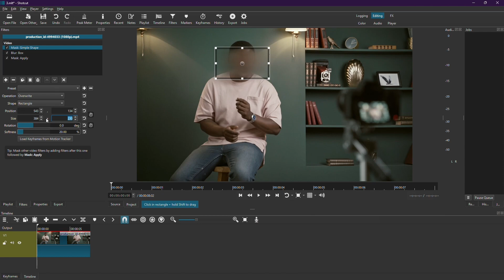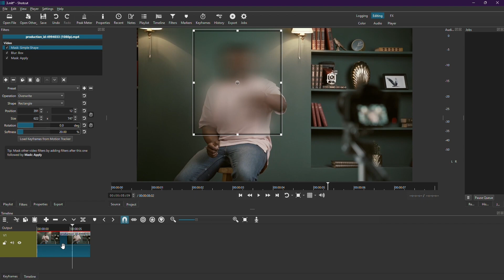How to Blur Something in Shotcut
In this short tutorial I show you how to blur face in Shotcut easily in just a few simple steps.